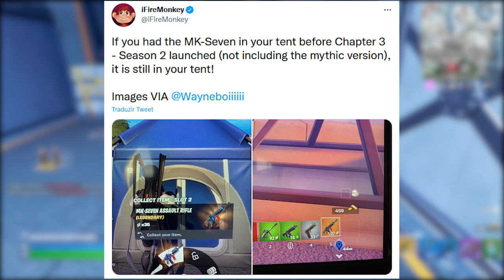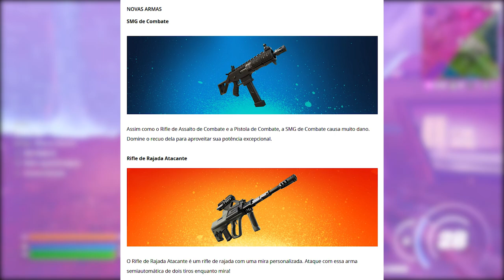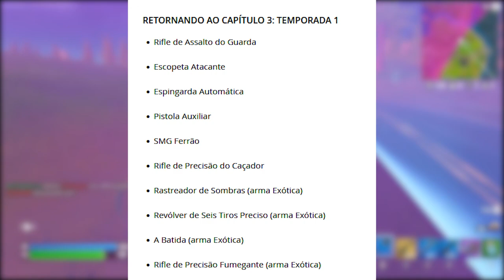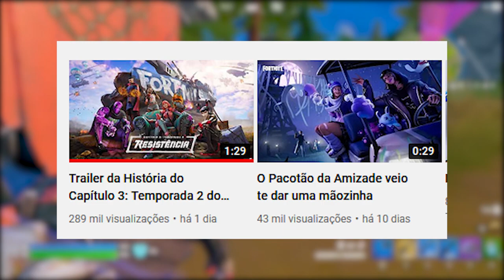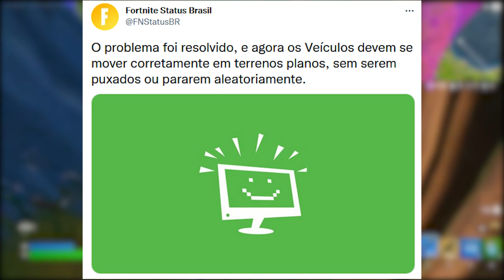FORTNITE - 10 REMOVIDOS, TRAILER PASSE DE BATALHA e LOOT POOL TEMPORADA 2?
Fala gurizada, nesse vídeo comento sobre todos removidos da temporada 2, novas armas, armas de volta, loot pool temporada 2 Fortnite e trailer passe de batalha. Espero que gostem :)

Programa para editar: Adobe Premiere